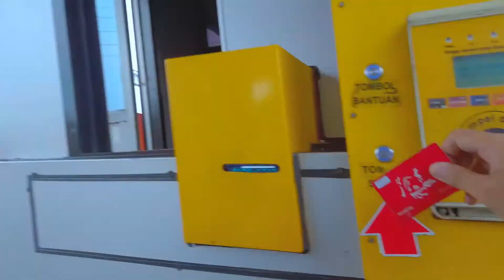geopark ciletuh pelabuhan ratu - rivss production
hallop guys rivss trip kali ini kita akan  pergi ke palabuan  ratu sukabumi - rivss trip akan mengexplore wisata yang ada di sukabumi yang terutama ada lah pelabuhan ratu nyang ter kenal dengan nyai roro kidul pantai pelabuhan ratu merupakan wisata di jawabarat yang terkenal pada jamanya bahkan di pelabuhan ratu ada kamar hotel yang di khususkan untuk ratu pantai selatan ini oke langsung aja tonton video rivss trip kali in jangan lupa like dan subscribe channel rivss production